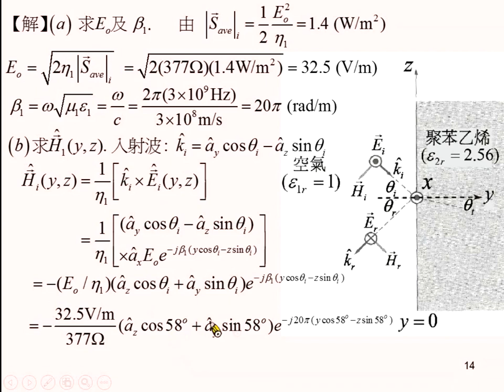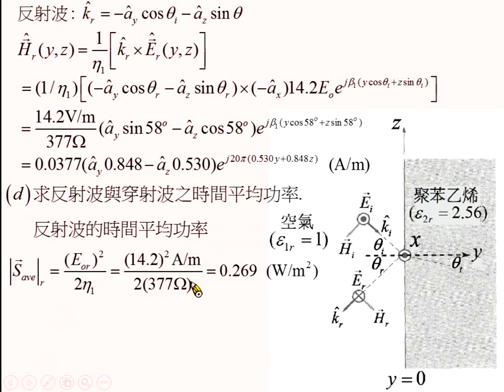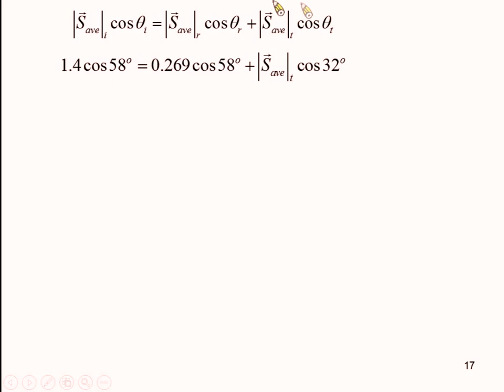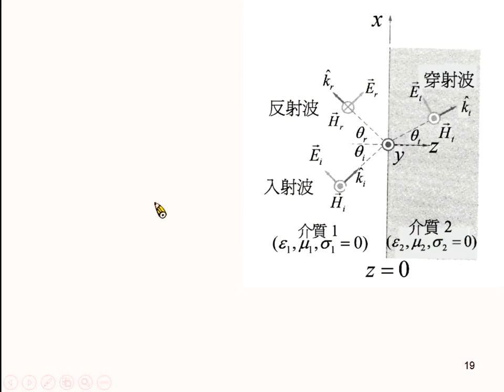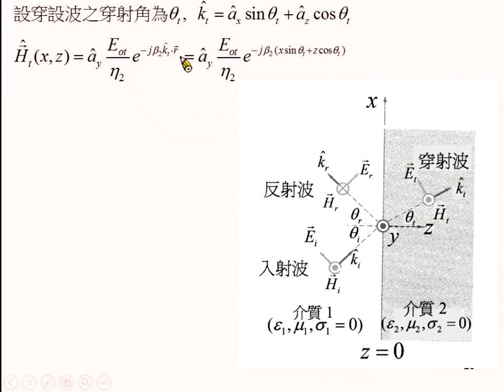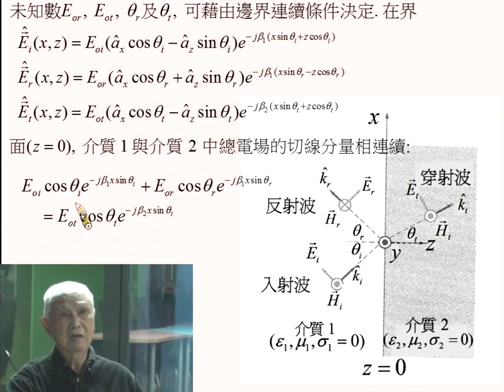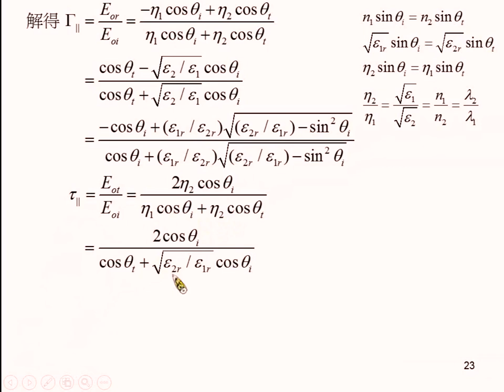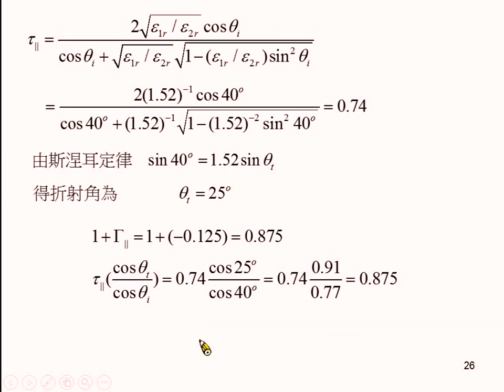《國立中山大學》電磁學II(周啟教授)21-平面電磁波斜向入射於介電質介面02